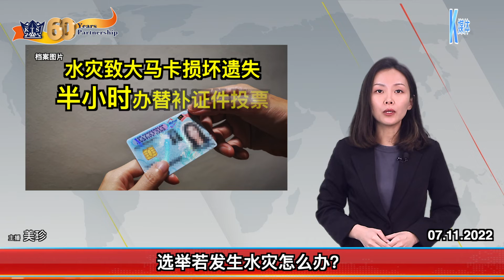07.11.2022⏰东北季风登陆大马 砂沙本周持续有雨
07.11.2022⏰东北季风登陆大马 砂沙本周持续有雨